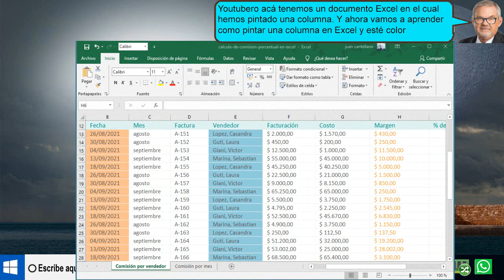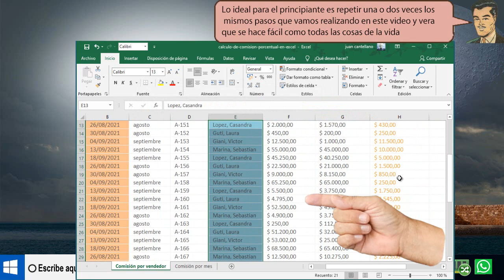Como manchar una columna en Excel - fácil de hacer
Como manchar una columna en Excel. Ahora solo tenemos que que ir hasta aquí.Pulsamos sobre esta flecha y en esta ventana. Damos clic en la pestaña relleno y para el ejemplo.